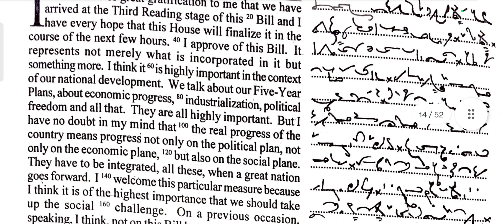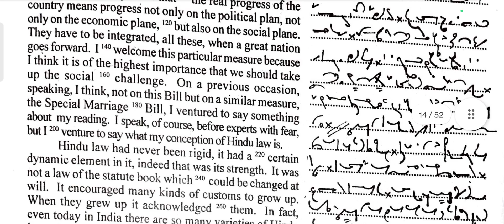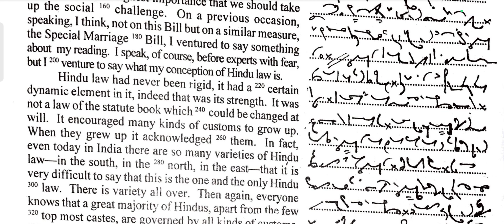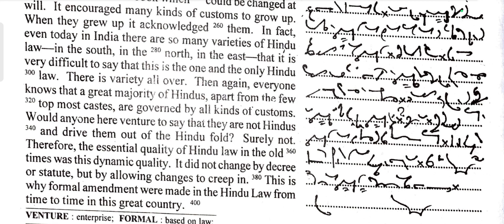Progressive magazine 100 wpm English Dictation